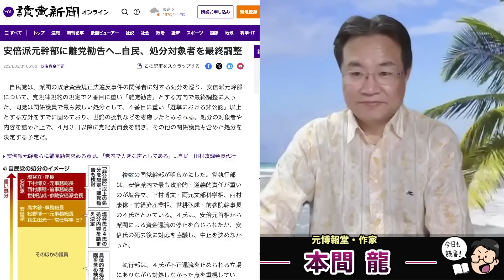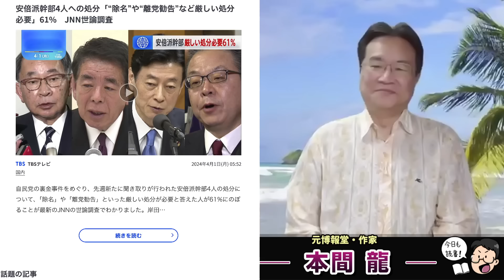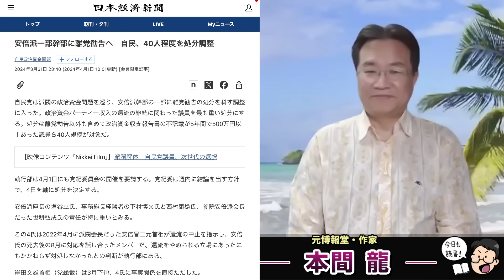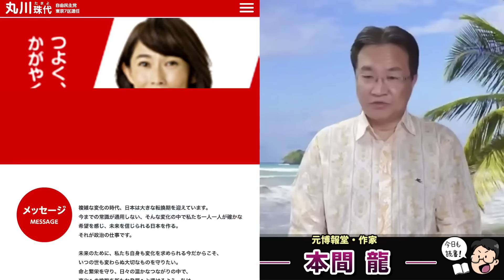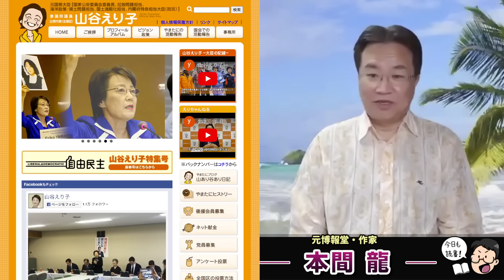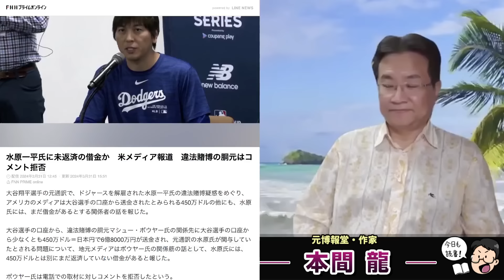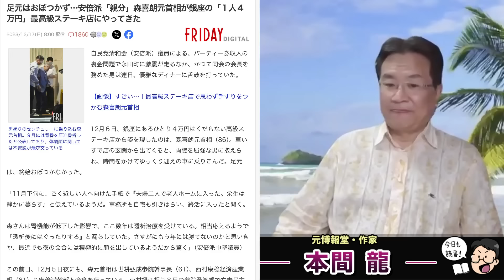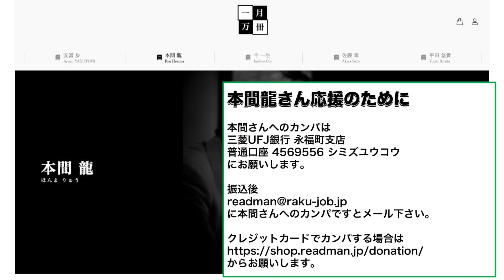安倍派幹部に離党勧告も国民の声は怒りに満ちている。世論調査で政権交代望む声が多数。森喜朗も処分せよ！元博報堂作家本間龍さんと一月万冊